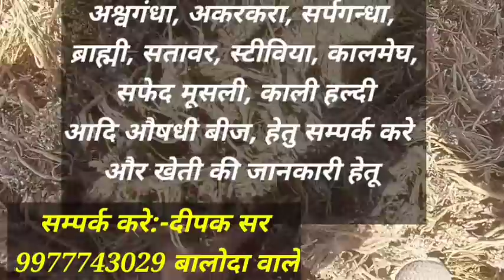नीमच मंडी का भाव 18-05-22,लहसुन,garlicअकरकरा, Nimach mandi bhav, nimach mandi ka bhav in